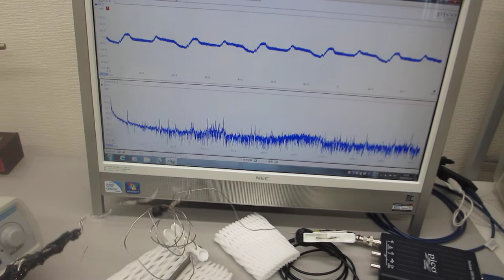叩いてダイナミックな非線形振動現象を利用する超音波実験